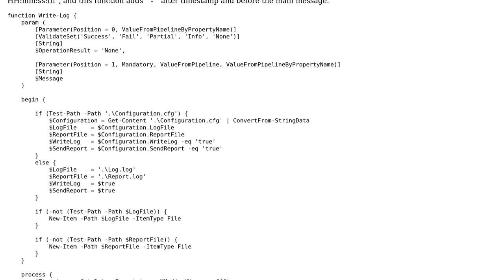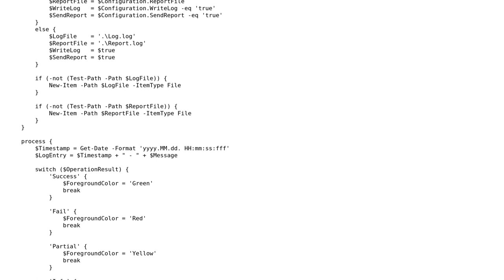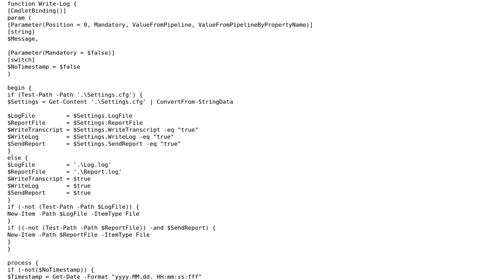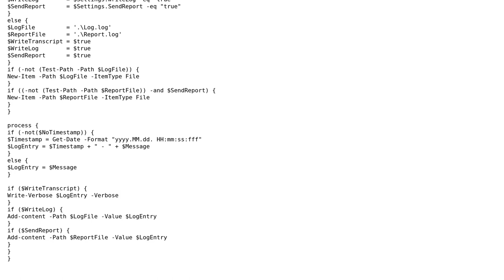Log writing PowerShell function (2 Solutions!!)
Log writing PowerShell function

With thanks & praise to God, and with thanks to the many people who have made this project possible! | Content (except music & images) licensed under CC BY-SA | Music | Images & others | With thanks to user Zoran Jankov user anto418 and the Stack Exchange Network Trademarks are property of their respective owners. You are responsible for your own actions.